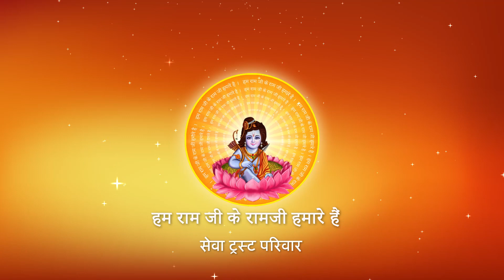क्या भूलने पर किसी उत्सव का आनंद आता है ? I Pujya Prembhushanji Maharaj I AYODHYA DHAM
Prembhushanji
Katha Summary:
क्या भूलने पर किसी उत्सव का आनंद आता है ? AYODHYA DHAM

II*II*II*II*II*II*II*II*II*II*II*II*II*II*II*II*II*II*II*II*II*II*II*II*II*II*II*II*II*II*II*II*II*II*II*II*II*II*II*II*II*II*II*II*II*II

 / pujyaprembhushanj...